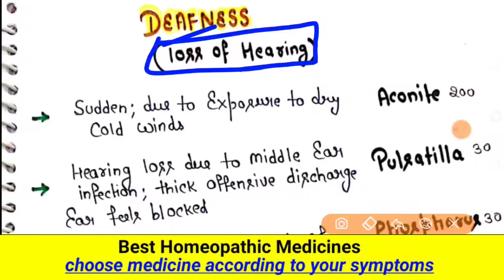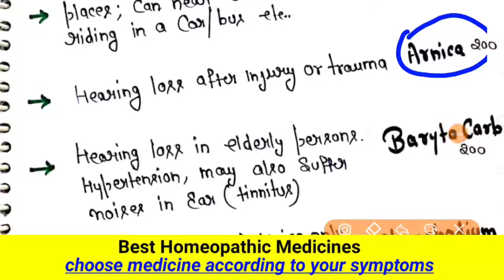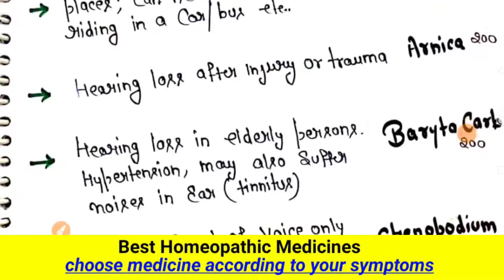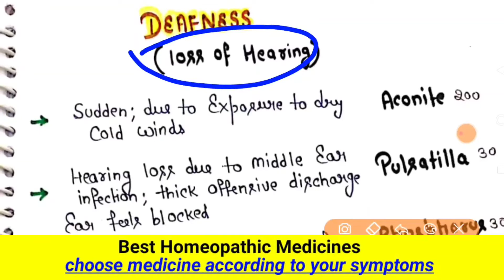कम सुनाई देना (Deafness) - Best Symptoms wise Homeopathic Medicine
In this video we talk about Homeopathic medicine and right dose  for Deafness . we try to learn homeopathic medicine by very simple way , i use mnemonic/tricks which make easy to learn homeopathic medicine.

I collect this medicine data from different homeopathy (Materia Medica) books like Allen,s keynotes, S K Dubey, Boericke, Farrington etc.

Thanks,🙂

Dr. Aman Agarwal

Medicine cover in this video

- Aconite
- Pulsatilla
- Phosphorus
- Graphite
- Arnica
- Baryta Carb
- Chenopodium

Homeopathy , Materia Medica, Key notes, classical homeopathy , therapeutics , red line symptoms, best homeopathic medicine, bhms, organon, written, for homeopaths, lecture, book, best treatment, effective, cure, with potency ,

Pulsatilla: Best Homeopathic remedy for hearing loss due to middle ear infections

Natural Homeopathic medicine Pulsatilla is the top remedy for treating hearing loss due to middle ear infections. Pulsatilla is of great help for treatment of thick, offensive discharges with deafness in infection cases. The ear feels blocked. Here, Homeopathic medicine Pulsatilla will help in clearing the ear discharges and improving one’s ability to hear. The second sphere where Pulsatilla is very beneficial is treatment of hearing loss following measles. Most people demanding Homeopathic remedy Pulsatilla have no thirst for water all day and feel overall better in open air.[toc]

Chininum Sulph: Top natural Homeopathic medicine for hearing loss due to Meniere’s  Disease

Chininum Sulph is the best natural Homeopathic prescription for treatment of hearing loss occurring as a part of Meniere’s Disease. Meniere’s  Disease refers to a disease with characteristic symptoms of hearing loss with vertigo and noises in ear. Along with hearing loss, the accompanying noises can be ringing, roaring or violent in nature.

Agraphis Nutans: Homeopathic medicine for hearing loss with enlarged tonsils

Agraphis Nutans is the best natural Homeopathic medicine for hearing loss with enlarged tonsils or Adenoids. Agraphis Nutans is of great help in reducing the size of tonsils and Adenoids, which is followed by improved hearing.

Chenopodium: Homeopathic remedy for hearing loss after auditory nerve weakness

The main action of natural Homeopathic medicine Chenopodium revolves around helping in hearing loss cases because of auditory nerve weakness. Chenopodium is very beneficial in strengthening the auditory nerve. The torpor of auditory nerve is reduced and hearing is improved with the use of Homeopathic remedy Chenopodium.

Verbascum Thapsus: Homeopathic treatment of deafness with extreme dryness of ear meatus

Verbascum Thapsus is the ideal natural Homeopathic medicine for deafness with extreme dryness of ear meatus. Verbascum Thapsus can be instilled into the ear as oil drops along with an internal prescription. Another name that is popularly used to describe Verbascum Thapsus is Mullein Oil.

Natural Homeopathic remedies for hearing loss due to middle ear infection

Pulsatilla is one of the top Homeopathic medicines for treatment of hearing loss resulting from ear infections. Pulsatilla is of great help for all those persons with hearing loss who have thick ear discharges due to ear infections. The discharges usually remain offensive. A few patients requiring Pulsatilla may specify the colour of ear discharge as greenish. Such a person may also feel a stuffy sensation in the ear along with reduced hearing ability. The second among the top Homeopathic medicines for hearing loss due to middle ear infection is Hepar Sulph. Hepar Sulph forms an ideal Homeopathic prescription in persons suffering from hearing loss with specific pus-like discharges from ear. The ear discharges ooze highly bad smell. The persons needing Hepar Sulph may show over-sensitiveness to cold air.

Elaps and Silicea: Homeopathic Remedies for hearing loss due to wax in ear

Ear wax can be a cause of hearing loss in a few patients. The top natural Homeopathic remedies for hearing loss due to wax in ear are Elaps and Silicea. Elaps can help all persons with very dry and hardened ear wax leading to reduction in hearing ability. Homeopathic medicine Silicea, on the other hand, is of great help when soft ear wax fills the ear, leading to loss in hearing